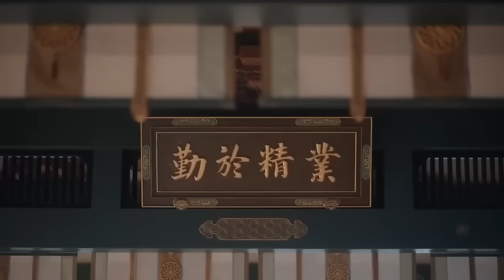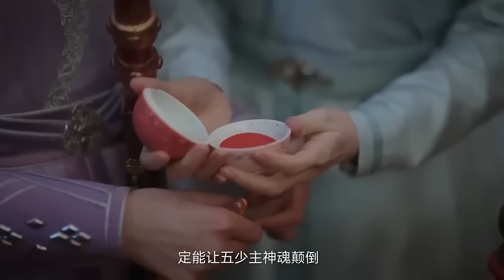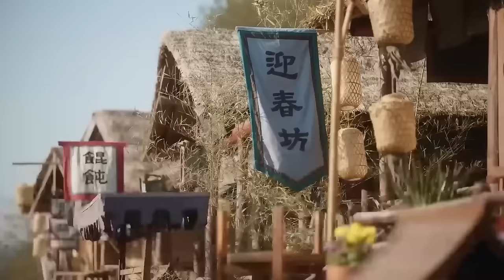MULTISUB《大奉相思曲》38： 一场联姻擢选让六少主情陷刁蛮秀女，欢喜冤家谱写大奉第一佳话（《大奉打更人》《花轿喜事》田曦薇、《长风渡》白敬亭）❤️华语甜剧社